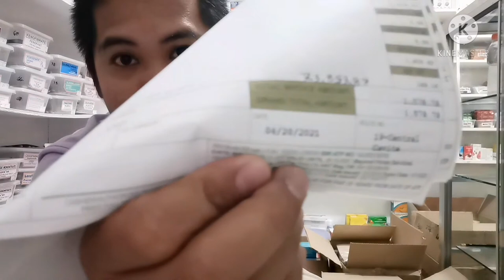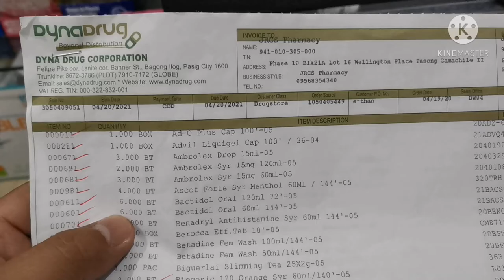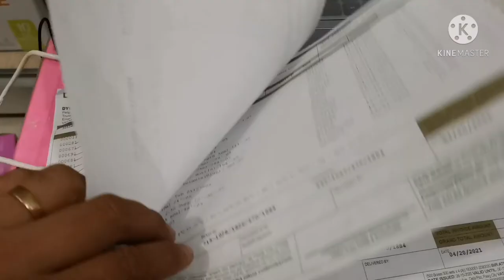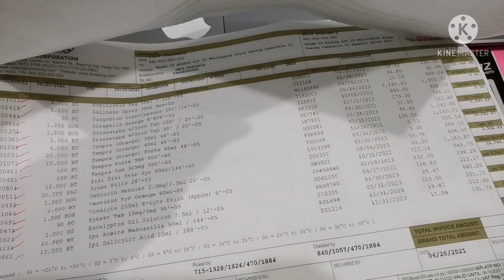BOTIKA VLOG Unboxing Dyna Delivery